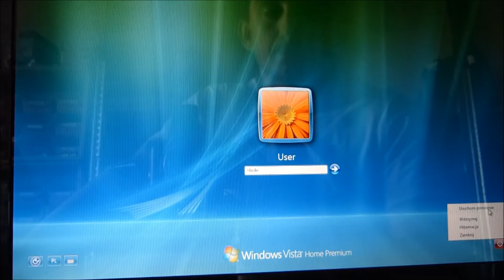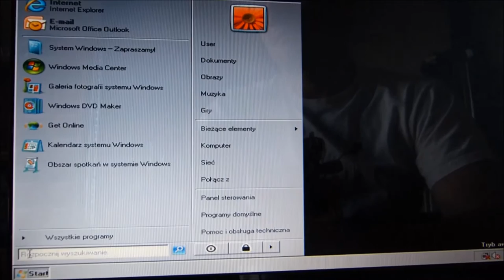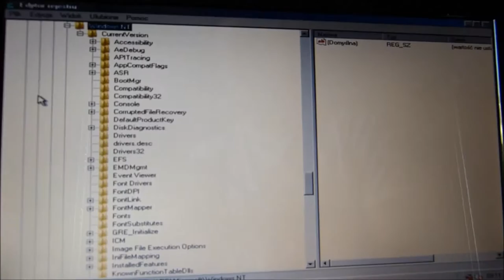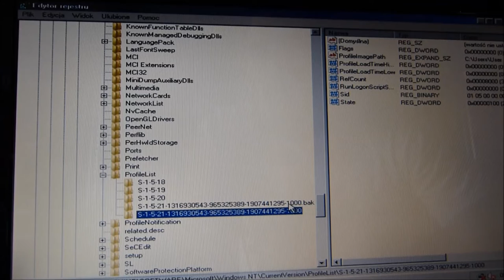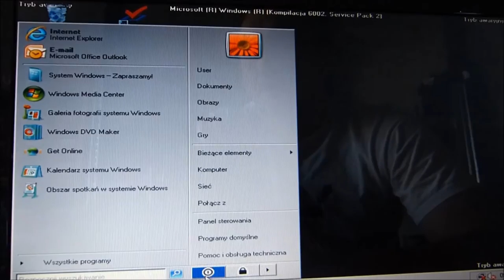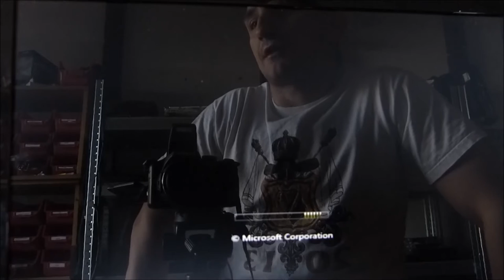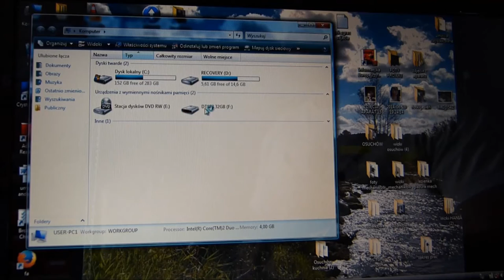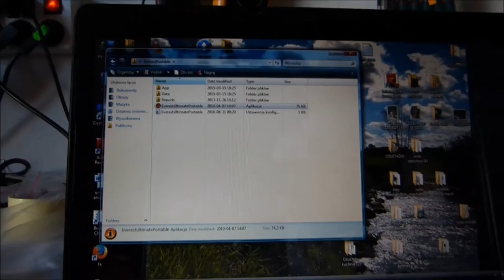HP PAVILION DV6 czyszczenie chłodzenia, nie można załadować profilu użytkownika windows vista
Dziś naprawa trochę szerszym spojrzeniem.